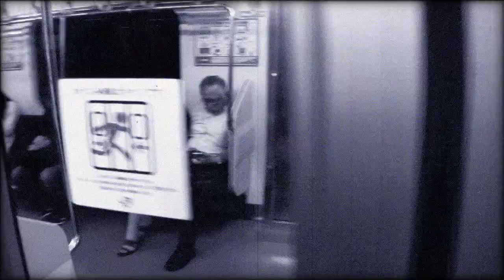HELP NEEDED : "The Lonely train Goes On as the Children of Fukushima rail toward darkness"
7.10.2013 News from many: Help children of Fukushima... demand evacuation of young one's. Inform other humans about true facts of  what is happening in Japan!
Gravity of situation IS Worldwide ALARM. Thank You.
Published on Oct 7, 2013 Survivingjapanmovie.com

Our thanks go to Chris Nolan for sharing this significant art intervention.
Namaste